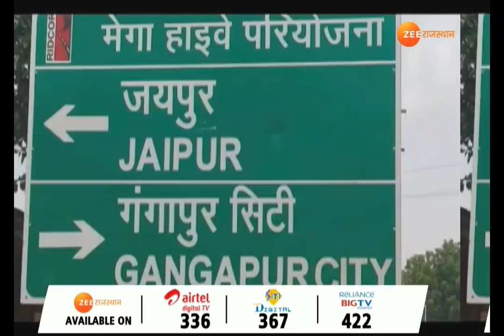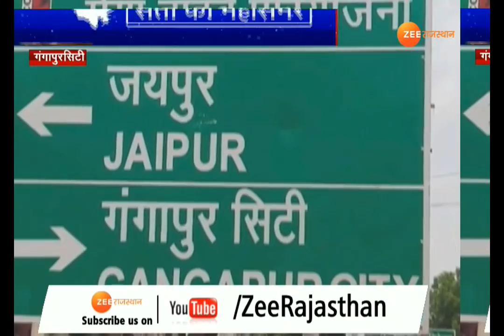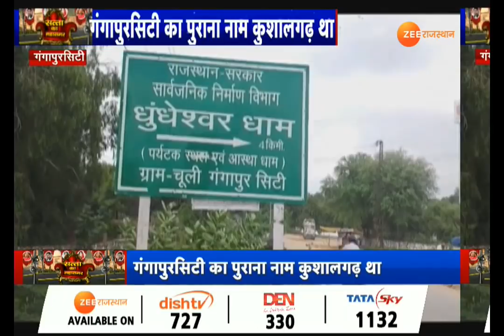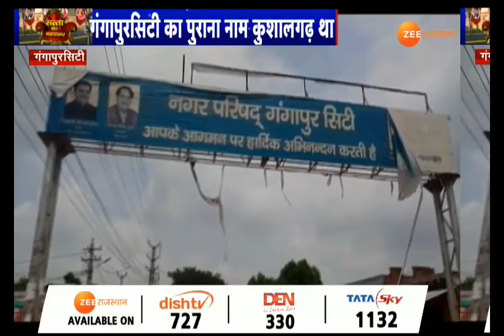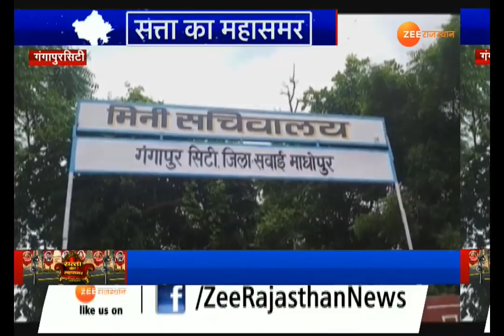सत्ता का महासमर : गंगापुरसिटी विधानसभा सीट की रिपोर्ट कार्ड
इस खास कार्यक्रम के जरिए ..हम पूरे राजस्थान की 200 विधानसभा सीटों की..बारी-बारी से पड़ताल करते जा रहे हैं...हर रोज. हमारा पड़ाव...अलग-अलग विधानसभा क्षेत्रों में होता है...ऐसे में हम जानने की कोशिश करते हैं, कि सरकार के साढ़े चार साल के दौरान. यहां के विधायकों ने आम जनता की... कितनी सुध ली...क्या उन जिम्मेदारियों को इन नेताओं ने गंभीरता से लिया है...या फिर आम जनता के साथ छलावा हुआ ..सत्ता के महासमर में आज हम बात करेंगे...गंगापुरसिटी विधानसभा सीट की...